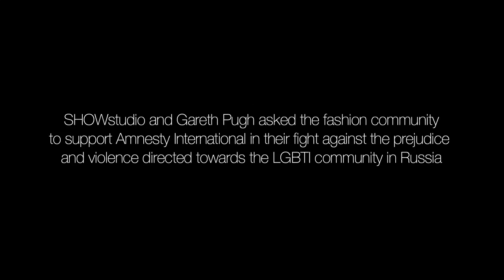SHOWstudio: Proud to Protest: The Fashion Community Support Russia's LGBTI Community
SHOWstudio and Gareth Pugh continue to support Amnesty International in their fight against the prejudice and violence directed towards the LGBTI community in Russia. Pugh and Knight, SHOWstudio's founder, asked respected figures from across the fashion community to demonstrate their opposition to homophobia by participating in striking 20-second short videos. This second batch of films includes figures such as Luella Bartley, Mary Katrantzou, Alek Wek, David Sims and Lily Allen. The first films in the series - featuring Kate Moss, Katy England, Giles Deacon and many others - launched on 14 February to coincide with the beginning of London Fashion Week and the Sochi games.